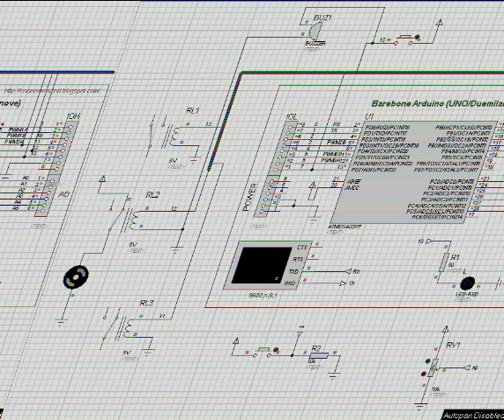car scare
Car Scare proof of concept
Relay 1 - horn
Relay 2 - Lights
Relay 1 - Selenoid